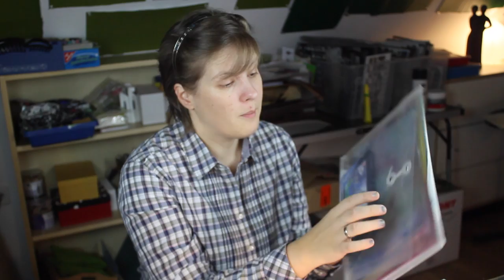Talk-o'Clock #114 - Artwork Week 38 + My Travel Art Bag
This is my weekly VLOG about all things, that are going on in my life, with a focus on any art related topics. I hope you enjoy!